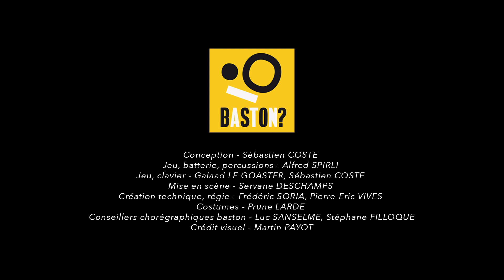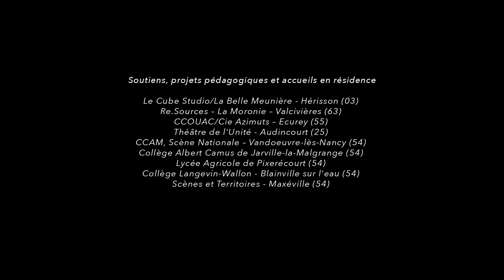Teaser « BASTON ? » - Cie Brounïak - Création janvier 2020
BASTON ? - Cie BROUNÏAK

Réalisation : What comes around goes around

Filmé le 17 janvier 2020 à la Méridienne – Scène conventionnée pour les écritures croisées - Lunéville – (54)

 Théâtre et Musique

Quand la théorie sur le conflit rencontre la pratique en mouvement.

Au cœur d’une arène, un sage et deux de ses disciples souhaitent redonner ses lettres de noblesse à la notion de « Conflit ». Leur cérémonial promeut une gestion de conflit qui n’est basée ni sur la violence ni sur le consensus. Un ambitieux programme articulé autour des préceptes de leur pensée, présentés ici en alternance avec des transitions musicales et didactiques. Sauf que la théorie rentre parfois en collision avec la pratique…

Réussiront-ils seulement à se (dé)battre avec les tensions imprévues qui les assaillent ?

Ce spectacle entrecroise théâtre, musique et baston. Dans un dispositif public tri-frontal, trois comédiens-musiciens mêlent humour, réflexion, transpiration et poésie.

Distribution

Conception – Sébastien COSTE
Jeu, batterie, percussions – Alfred SPIRLI
Jeu, clavier – Galaad LE GOASTER
Jeu, clavier – Sébastien COSTE
Mise en scène – Servane DESCHAMPS
Création technique, régie – Frédéric SORIA, Pierre-Eric VIVES
Costumes – Prune LARDE
Conseillers Baston – Luc SANSELME, Stéphane FILLOQUE

Infos
Durée : 70 minutes
Age : Tout public à partir de 12 ans
Jauge tout public : 200 personnes
Représentations scolaires possibles de la 3ème à la Terminale pour une jauge de 150 personnes (accompagnateurs inclus).

Soutiens
Coproduction
– La Méridienne – Scène conventionnée pour les écritures croisées – Lunéville (54)
– Scène conventionnée Orne Lorraine Confluences (titre provisoire) – Mancieulles (54)
– Le Créa – Festival Momix – Scène conventionnée Jeune Public – Kingersheim (68)

Soutiens, projets pédagogiques et accueil en résidence
– Le Cube Studio – La belle meunière – Hérisson (03)
– Re.Sources – La Moronie – Valcivières (63)
– CCAM, Scène Nationale – Vandoeuvre-lès-Nancy (54)
– CCOUAC / Cie Azimuts – Ecurey (55
– Studio des 3 oranges – Théâtre de l’Unité – Audincourt (25)
– Fabrique des chênes clairs – Chavigny (54)
– Collège Albert Camus – Jarville-la-Malgrange (54)
– Lycée Agricole – Pixérécourt (54)
– Scènes et Territoires - Maxéville (54)
– Collège Langevin-Wallon – Blainville sur l’eau (54)

Financeurs
– Région Grand Est
– DRAC Grand Est
– Conseil Départemental de Meurthe-et-Moselle
– Ville de Nancy